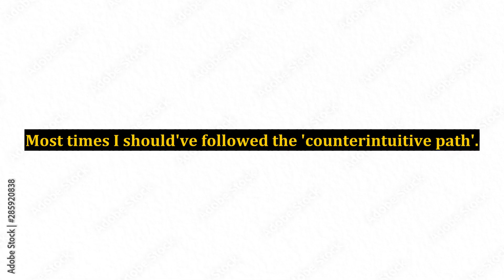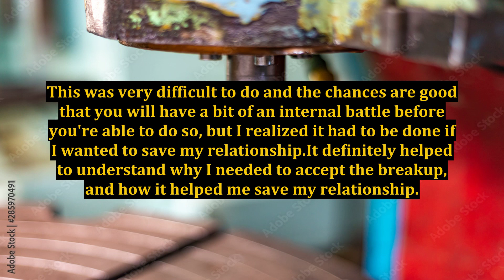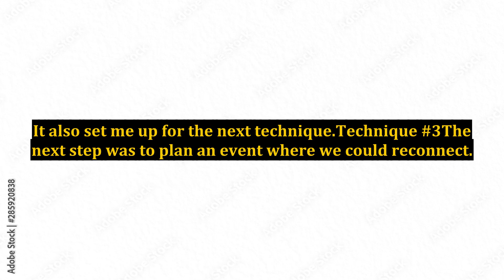Help Me Save My Relationship